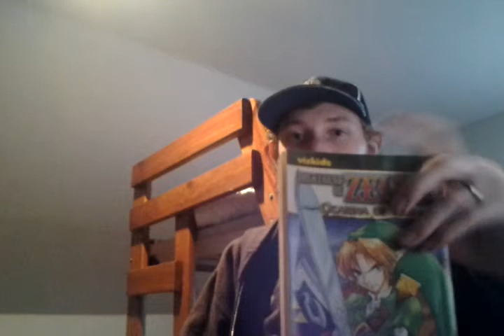How To Draw Manga With Kite Mashica Q and A Part 3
My first Q and A video sorry its a little long but there was a lot to discus